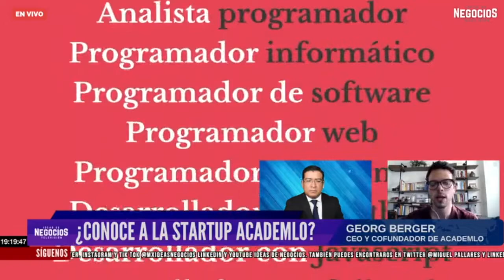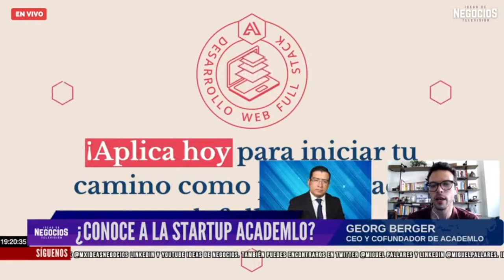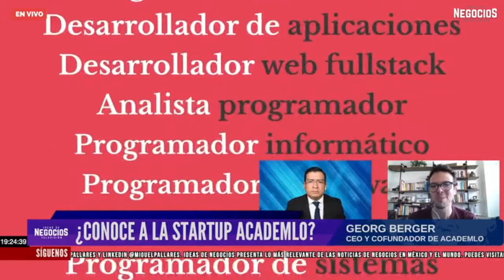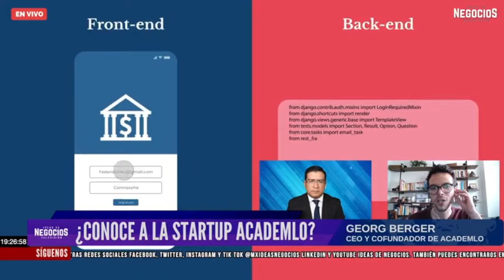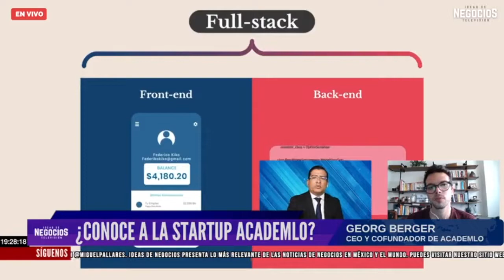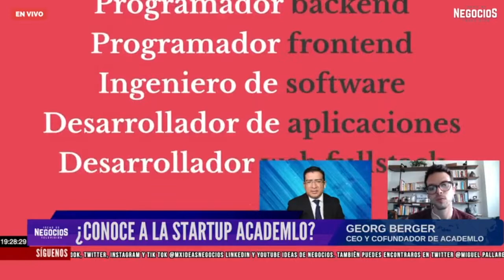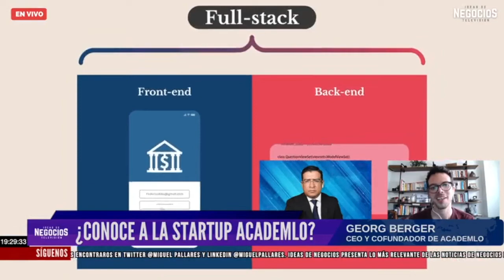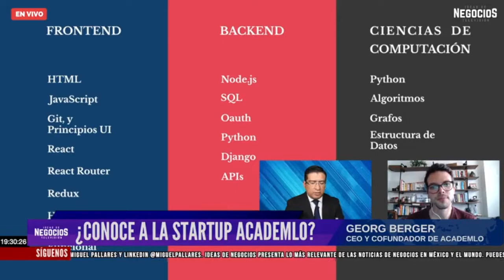¿Conoce a la startup Academlo? | Entrevista